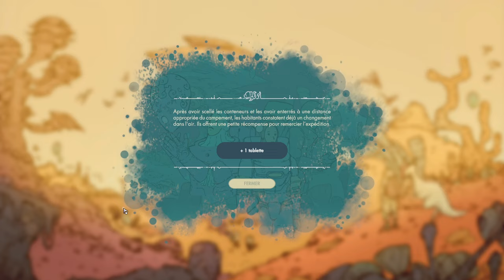SYNERGY - Ep04 - Notre connaissance des plantes s'améliore ! [FR]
Pour sa sortie en Early Acess, découvrez ce que vous pouvez attendre de la campagne de Synergy !

🔑 : Merci à Goblinz Publishing !

- Ardarin
- Azzul
- Broudaff
- Le Baron d'Onyx
- Galios
- Glentharil
- Mallevin
- Mangazore
- Mazamara
- Zmoi6